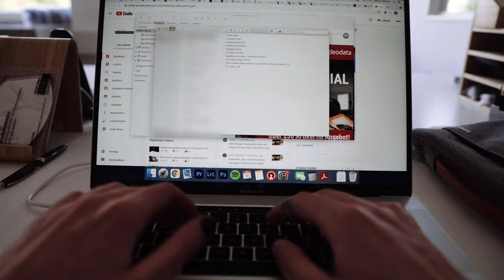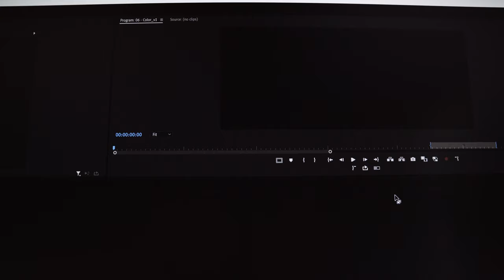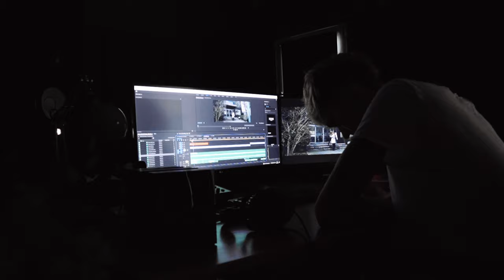Wie dieses Musikvideo entsteht: Vorproduktion | Filmemacher Tagebuch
Zu meinen Patrons gehören:
Dom, Paul Schmidt, Jens, Raphael Paul, Karsten Härtel, Jan Hendrik Ahrens, Yxylygyrym, Tobias Reimer, Milan Stieger, Alexander Elwein, Lorenz Schuster, Marius Jelonek, Otmar Sensen